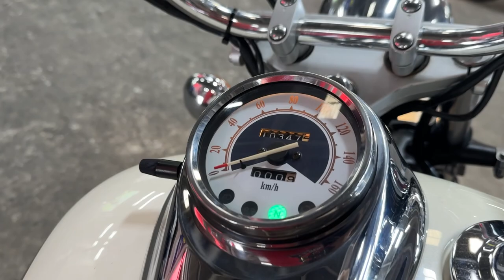ドラッグスター250 2002年 中古車 バイクショップ名:エナジーモータースタイル 福岡店